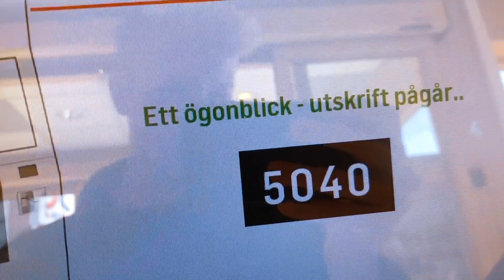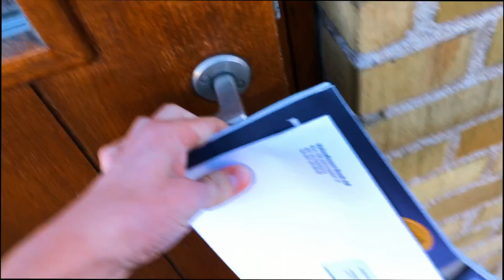HIGHTECH LEKPLATS MED SPEL! (ramlar ner)